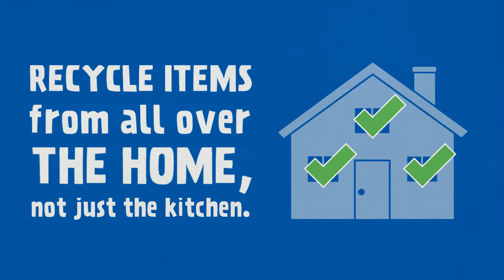Recycling from the bathroom